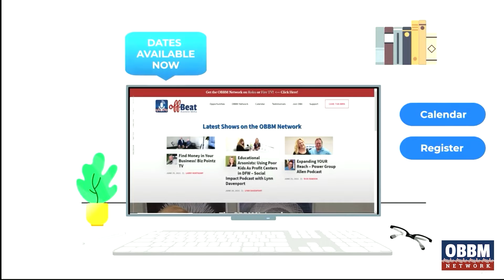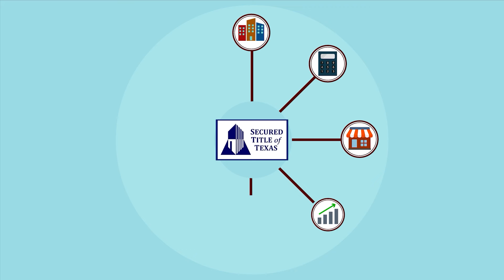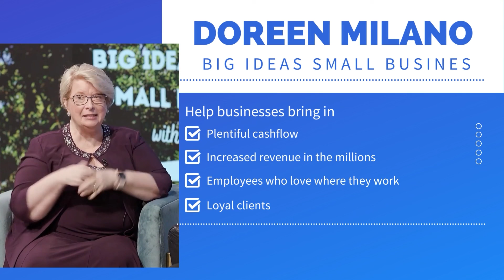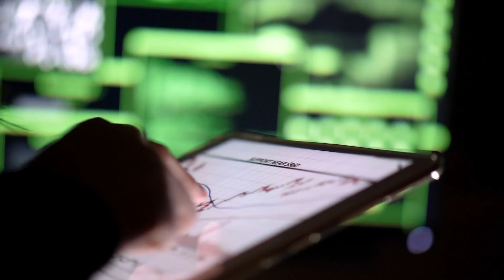How is Commercial Property Profitable? Big Ideas, Small Business TV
Kathleen Copeland is the owner and founder of Versant, a commercial real estate firm that supports property investments. Advisors first and brokers second, Versant understands the capital side of the business. It's not just about the transaction, but also financial optimizations on that property after the sale.

Host, Author, and Executive Business Coach Doreen Milano talks with Kathleen about her unique approach to her nationwide business.

To work with Kathleen, go to VersantREC.com and get connected on their social media channels.

Fashion With Fit That Flatters

Big Ideas, Small Business TV with Doreen Milano can be found on Spotify
Rumble
Roku and wherever you enjoy great on-demand podcasts and TV.